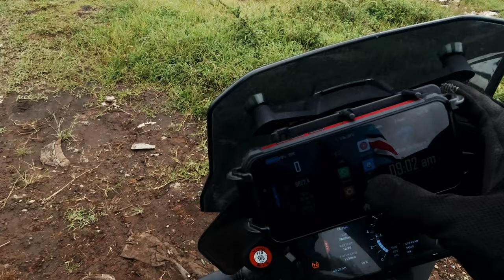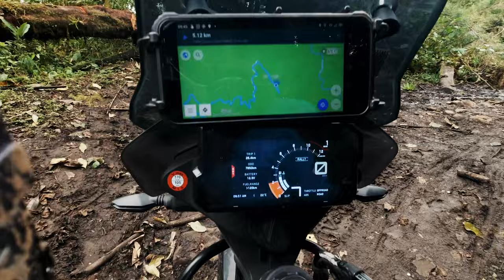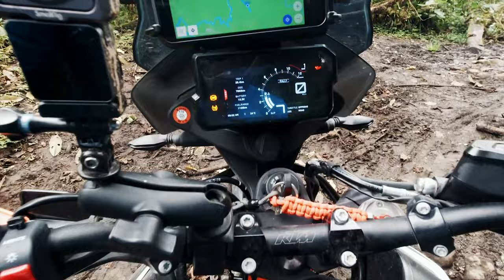Ride en Moto - Parasito a Coronado | Parte 2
Despues de intentar pasar la calle platanares, y ver que con mi moto no lo lograria, decido cambiar de objetivo e ir a investigar un lugar en Monserrat de Coronado que le dicen Las Tucas y ver si puedo llegar hasta al final del camino.